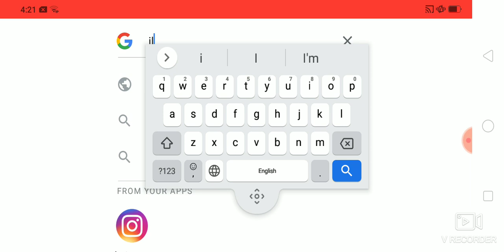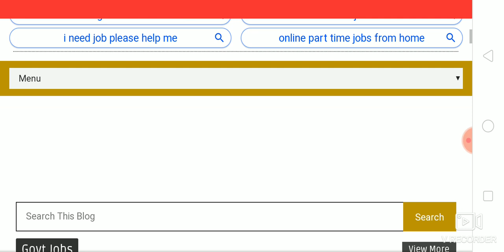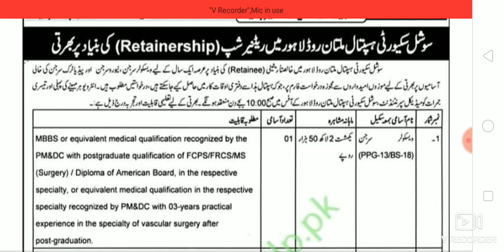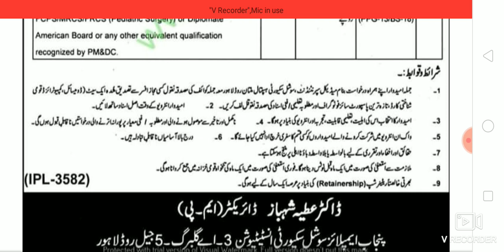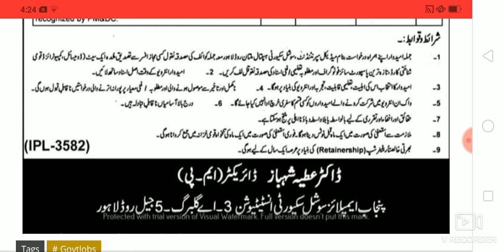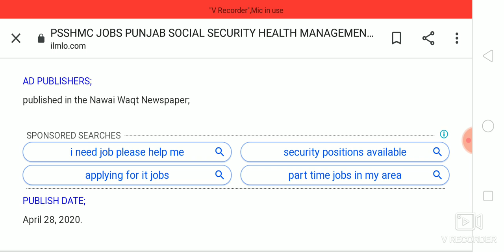HEALTH JOBS 2020 PUNJAB SOCIAL SECURITY HEALTH CARE DEPARTMENT JOBS LATEST ANNOUNCEMENT 2020 PSSHMC